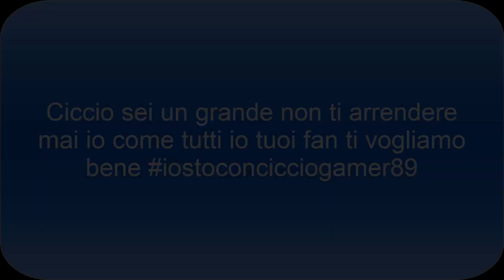Cicciogamer89 aggredito al Romics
Hi bro qua è SpeedyTiger e oggi siamo in un video al quanto serio in cui parlo del fatto che è successo a CiccioGamer89 al Romics ricorda ciccio che se guardi questo video di non mollare mai che sei un grande che questa gente la devi solo ignorare io come tutti i tuoi fan stiamo dalla tua parte e ti vogliamo bene daje ciccio